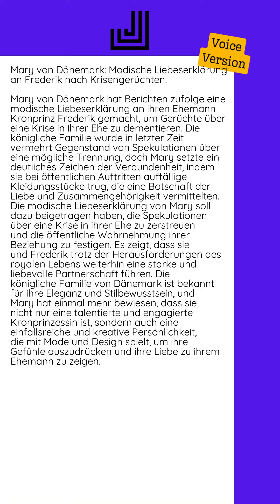09.10.2024 - Mary von Dänemark: Modische Liebeserklärung an Frederik nach...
Mary von Dänemark hat Berichten zufolge eine modische Liebeserklärung an ihren Ehemann Kronprinz Frederik gemacht, um Gerüchte über eine Krise in ihrer Ehe zu dementieren. Die königliche Familie wurde in letzter Zeit vermehrt Gegenstand von Spekulationen über eine mögliche Trennung, doch Mary setzte ein deutliches Zeichen der Verbundenheit, indem sie bei öffentlichen Auftritten auffällige Kleidungsstücke trug, die eine Botschaft der Liebe und Zusammengehörigkeit vermittelten.  Die modische Liebeserklärung von Mary soll dazu beigetragen haben, die Spekulationen über eine Krise in ihrer Ehe zu zerstreuen und die öffentliche Wahrnehmung ihrer Beziehung zu festigen. Es zeigt, dass sie und Frederik trotz der Herausforderungen des royalen Lebens weiterhin eine starke und liebevolle Partnerschaft führen.  Die königliche Familie von Dänemark ist bekannt für ihre Eleganz und Stilbewusstsein, und Mary hat einmal mehr bewiesen, dass sie nicht nur eine talentierte und engagierte Kronprinzessin ist, sondern auch eine einfallsreiche und kreative Persönlichkeit, die mit Mode...